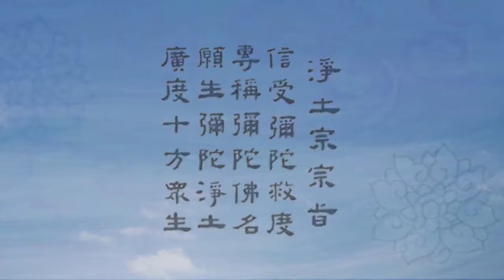《安乐集》讲记21